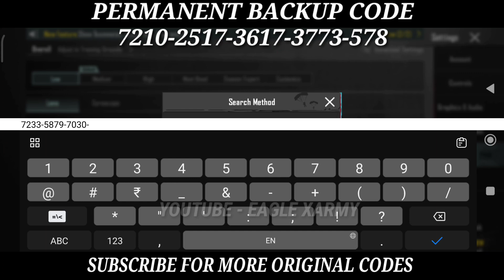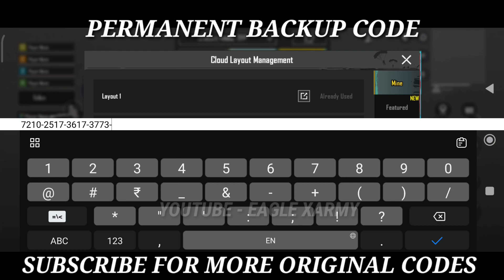UPDATE 2.6 | STE ACTION SENSITIVITY SETTINGS | ACTION CONTROL CODE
CONTROL CODE
AND

Cover Topics :-
1. ste action sensitivity settings
2. Action control code
3. Action sensitivity code
4. ste action sensitivity
5. action sensitivity
6. state action sensitivity
7. ste action control code
8. action gaming sensitivity
9. ste action control
10. action control code

MORE TOPIC:-

Screen recorder :- POCO SCREEN RECORDER
Tripod 3110  :--- NO
New phone    :- NO
Laptop       :-  NO
and free    :- SAMSUNG ORIGINAL